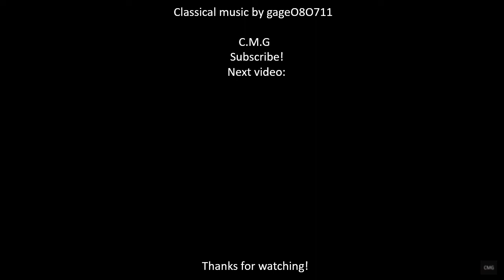Beethoven - Symphony No. 8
The Symphony No. 8 in F major, Op. 93 is a symphony in four movements composed by Ludwig van Beethoven in 1812. Beethoven fondly referred to it as "my little Symphony in F", distinguishing it from his Sixth Symphony, a longer work also in F.

The Eighth Symphony is generally light-hearted, though not lightweight, and in many places cheerfully loud, with many accented notes. Various passages in the symphony are heard by some listeners to be musical jokes. As with various other Beethoven works such as the Opus 27 piano sonatas and the later Ninth Symphony, the symphony deviates from Classical tradition in making the last movement the weightiest of the four.

The work was begun in the summer of 1812, immediately after the completion of the Seventh Symphony. At the time Beethoven was 41 years old. As Antony Hopkins has noted, the cheerful mood of the work betrays nothing of the grossly unpleasant events that were taking place in Beethoven's life at the time, which involved his interference in his brother Johann's love life. The work took Beethoven only four months to complete, and is, unlike many of his works, without dedication.

The premiere took place on 27 February 1814, at a concert in the Redoutensaal, Vienna, at which the Seventh Symphony (which had been premiered two months earlier) was also played. Beethoven was growing increasingly deaf at the time, but nevertheless led the premiere. Reportedly, "the orchestra largely ignored his ungainly gestures and followed the principal violinist instead."

When asked by his pupil Carl Czerny why the Eighth was less popular than the Seventh, Beethoven is said to have replied, "because the Eighth is so much better." A critic wrote that "the applause it received was not accompanied by that enthusiasm which distinguishes a work which gives universal delight; in short—as the Italians say—it did not create a furor." Beethoven was angered at this reception. George Bernard Shaw, in his capacity as a music critic, agreed with Beethoven's assessment of the work, writing that "In all subtler respects the Eighth is better [than the Seventh]." More recently, Jan Swafford has described the Eighth as "a beautiful, brief, ironic look backward to Haydn and Mozart." Martin Geck has commented on the authenticity of the Eighth, noting that it contains "all the relevant hallmarks, including motivic and thematic writing notable for its advanced planning, defiant counterpoint, furious cross-rhythms, sudden shifts from piano to forte, and idyllic and even hymnlike episodes." But other critics have been divided in their judgement.

Ludwig van Beethoven was baptised 17 December 1770 and died 26 March 1827. Beethoven was a German composer and pianist. Beethoven remains one of the most admired composers in the history of Western music; his works rank amongst the most performed of the classical music repertoire and span the transition from the Classical period to the Romantic era in classical music. His career has conventionally been divided into early, middle, and late periods. The "early" period, during which he forged his craft, is typically considered to have lasted until 1802. From 1802 to around 1812, his "middle" period showed an individual development from the "classical" styles of Joseph Haydn and Wolfgang Amadeus Mozart, and is sometimes characterized as "heroic". During this time, he began to suffer increasingly from deafness. In his "late" period from 1812 to his death in 1827, he extended his innovations in musical form and expression.

Born in Bonn, Beethoven's musical talent was obvious at an early age, and he was initially harshly and intensively taught by his father Johann van Beethoven. Beethoven was later taught by the composer and conductor Christian Gottlob Neefe, under whose tutelage he published his first work, a set of keyboard variations, in 1783. He found relief from a dysfunctional home life with the family of Helene von Breuning, whose children he loved, befriended, and taught piano. At age 21, he moved to Vienna, which subsequently became his base, and studied composition with Haydn. Beethoven then gained a reputation as a virtuoso pianist, and he was soon patronized by Karl Alois, Prince Lichnowsky for compositions, which resulted in his three Opus 1 piano trios (the earliest works to which he accorded an opus number) in 1795.

His first major orchestral work, the First Symphony, premiered in 1800, and his first set of string quartets was published in 1801. Despite his hearing deteriorating during this period, he continued to conduct, premiering his Third and Fifth Symphonies in 1804 and 1808, respectively.

00:00 Allegro vivace e con brio
08:52 Allegretto scherzando
12:38 Tempo di menuetto
17:52 Allegro vivace